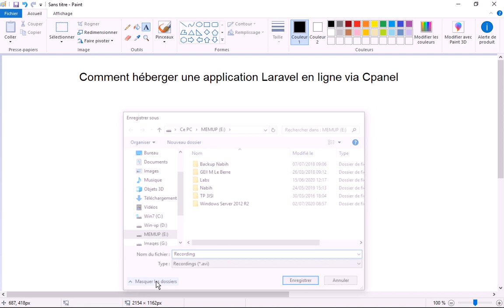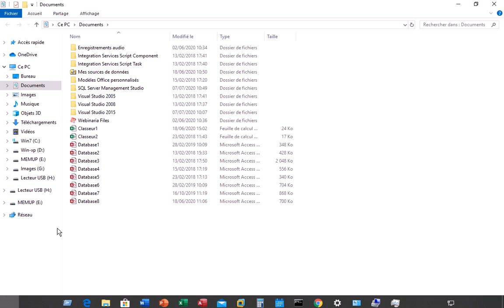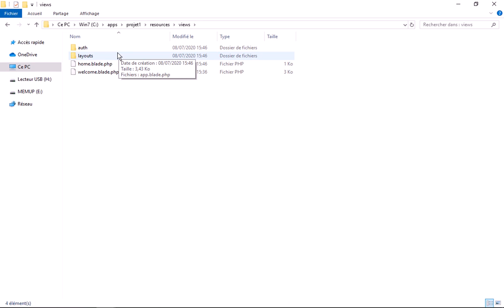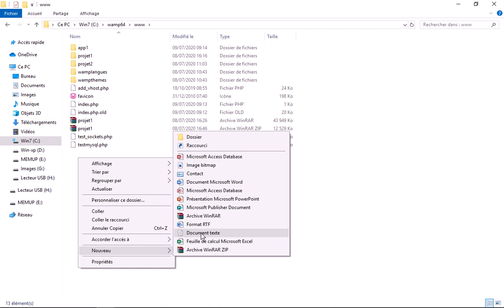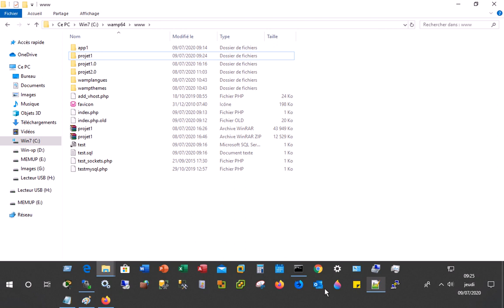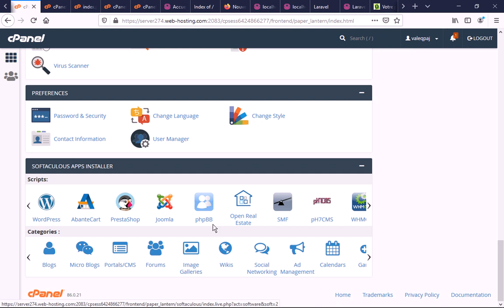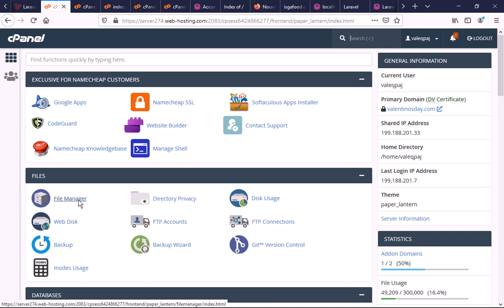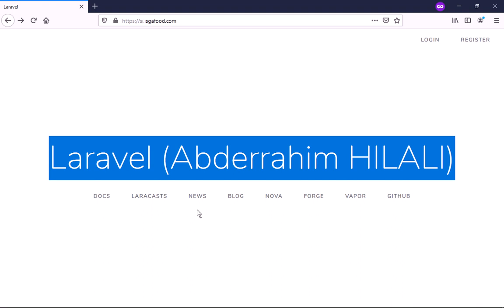Comment héberger une application Laravel en ligne via Cpanel - partie 1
Cette a pour objectif d'expliquer comment héberger une application Laravel en ligne via Cpanel - partie 1